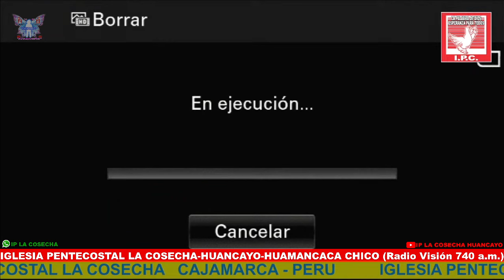Diácono: Anibal Aguilar IGLESIA PENTECOSTAL LA COSECHA